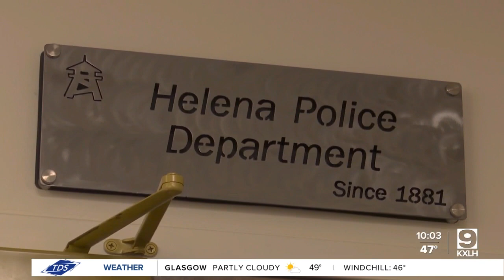Public safety officials host 'Coffee with the Chiefs' in Helena